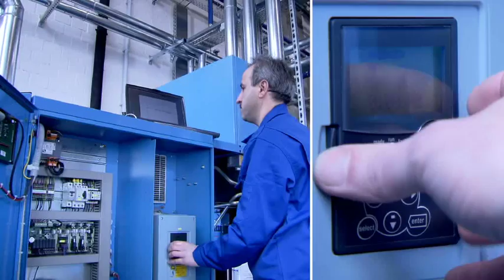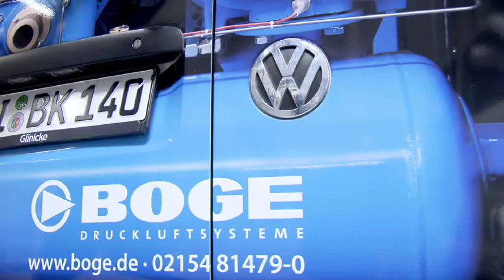160 kW BOGE Screw Compressor SLF221 VSD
160kW Direct Drive Screw Compressor
28.2 m3/min 995.9 cfm   at 8 bar

German Built BOGE
variable speed Drive
Ex Perth Warehouse
Mains disconnecting device (emergency stop button)
3 phases 400-690 V, integrated in switch cabinet
IP 55 / ISO F / IE 3 rated drive motor 160 kW
Operating/mains voltage compressor 400 V / 50 Hz ?
Control voltage 230 V AC / 24 V DC ?
Silenced ?
Super silenced air int